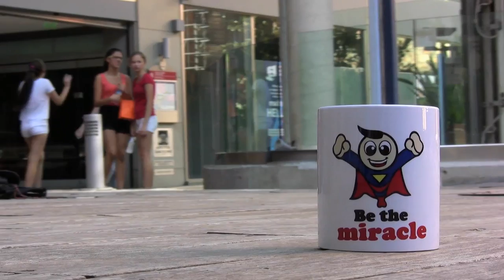BE THE MIRACLE - συνΑθηνά δήμου Αθηναίων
"Η Αθήνα που δίνει" είναι μια σειρά σύντομων video με δράσεις των ομάδων πολιτών που προσφέρουν στην πόλη της Αθήνας.
Το συνΑθηνά του δήμου Αθηναίων είναι ένας τόπος συνάντησης, δικτύωσης και ενδυνάμωσης όσων ενδιαφέρονται για την Αθήνα και τους ανθρώπους της. Ο δήμος Αθηναίων φέρνει σε επαφή πολίτες, υποστηρικτές και υπηρεσίες για το κοινό όφελος της πόλης. Με αυτόν τον τρόπο αναγνωρίζει τις προτεραιότητες των πολιτών και αναβαθμίζεται διαρκώς.

synAthina, an initiative of the City of Athens, is the common space which brings together, supports and facilitates citizens’ groups engaged in improving the quality of life in the city.

ΣΚΗΝΟΘΕΣΙΑ / ΜΟΝΤΑΖ ΑΙΜΙΛΙΑ ΜΗΛΟΥ
ΜΟΥΣΙΚΗ / ΣΤΕΦΑΝΟΣ ΜΠΑΡΜΠΑΛΙΑΣ